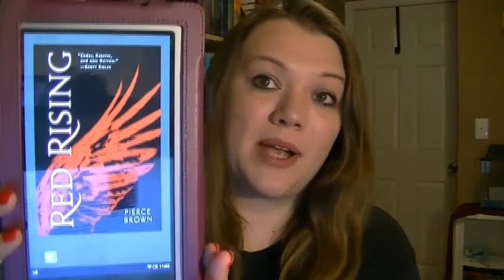FridayReads 4/25/2014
Also Check out my awesome collab channel that I share with other awesome booktubers!

TrakAxPC
& either my
Logitech Webcam S7500 or JVC HD Everio cameras